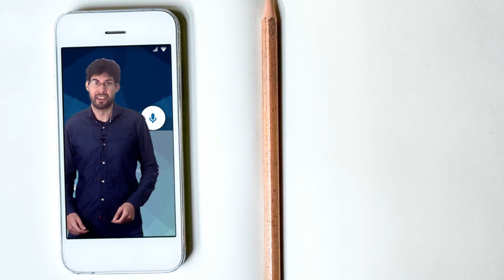NOOC "Aumenta el rendimiento de tu dispositivo móvil"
Vídeo presentación del NOOC de AprendeINTEF "Aumenta el rendimiento de tu dispositivo móvil" RendimientoDisp. Para más información, visita